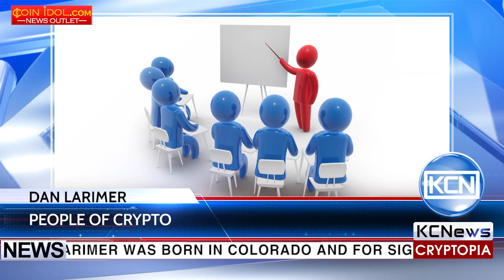KCN People of crypto - Dan Larimer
Meet Dan Larimer, a software engineer, programmer and serial entrepreneur. He is interested is blockchain technologies, cryptocurrency, decentralized exchanges and economic systems. Daniel Larimer was born in Colorado and for significant period of life lived in Florida and Virginia. He received a bachelor of engineering (BE) in computer science from Virginia Polytechnic Institute and State University in 2003. Dan Larimer is the co-founder of Steemit and its CTO until march 2017. After Dan successfully built the Steem blockchain, he moved onto his next project, EOS. He's also the CEO of Cryptonomex which is a blockchain technology consulting company. He also founded Bitshares and Invictus Innocations. From April 2017 he is the CTO in BlockOne, which provides technology consulting services to small and medium sized businesses. Dan's stated mission in life is "to find free market solutions to secure life, liberty, and property for all."